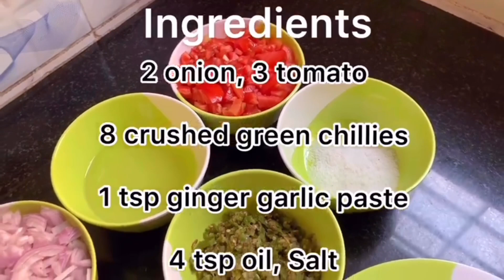Spicy chicken Macaroni 😋||paathus curryworld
Spicy Chicken Macaroni

സ്പൈസി ചിക്കൻ മക്രോണി

INGREDIENTS

1 Bowl Boiled Macaroni
1 Bowl Boiled Chicken 🍗 with Salt and Pepper
2 Onion 🧅
3 Tomato 🍅
8 Crushed Green Chillies 🌶
1 Tsp Ginger🥐 Garlic 🧄  Paste
4 Tsp Sun Flower 🌻 Oil
Salt 🧂 for taste
1/2 Tsp Turmeric Powder
1 Tsp kashmiri chilli powder 🌶
1 Tsp Black Pepper 🧂
1/2 Garam Masala
Curry Leafs 🍃
Coriander Leafs 🌱